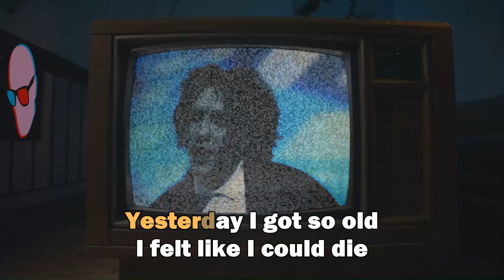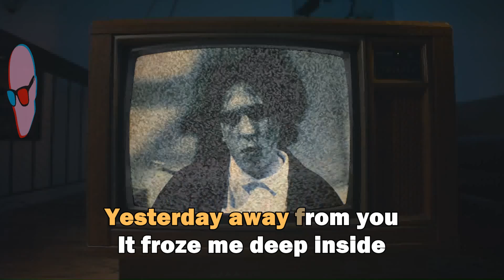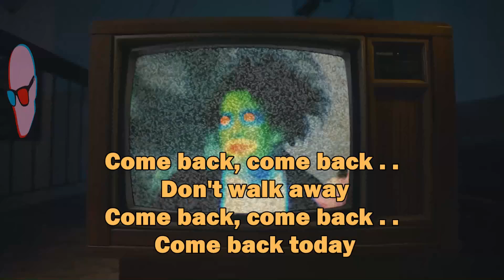The Cure - In Between Days V2 (Karaoke with Lyrics)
Updated karaoke video, now with better lyrics guide and audio (Remastered Track).